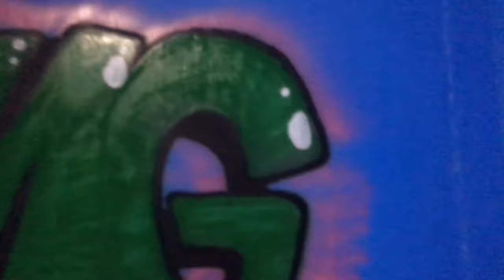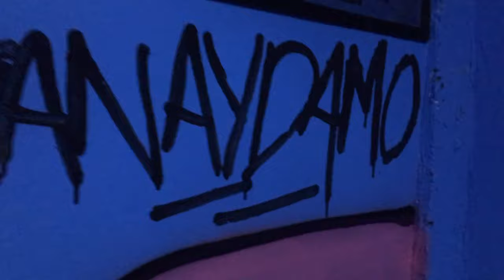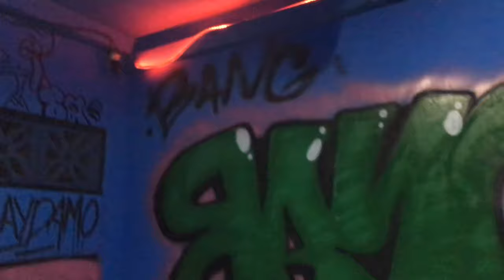INDOOR GRAFFITI |BANG VNL